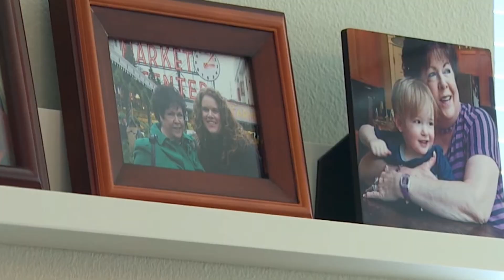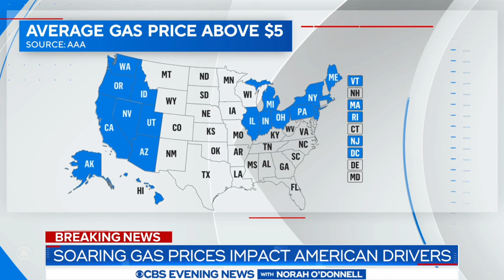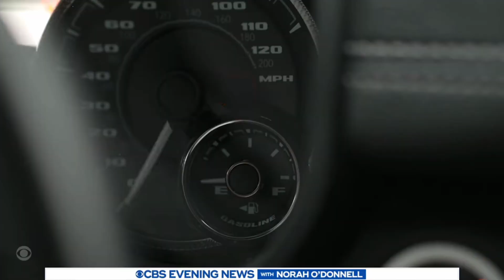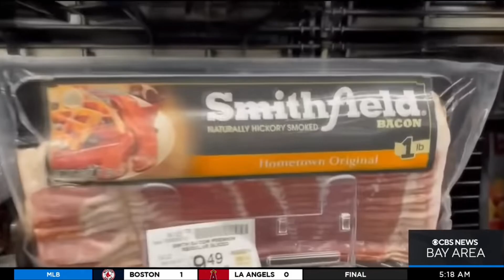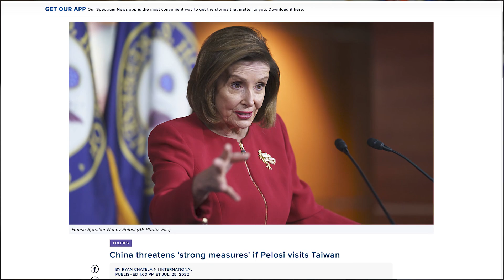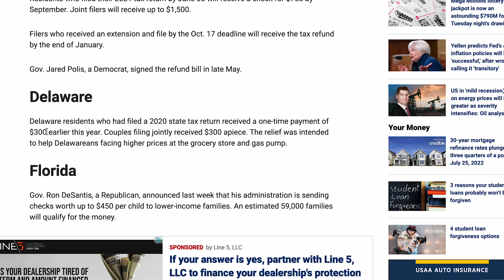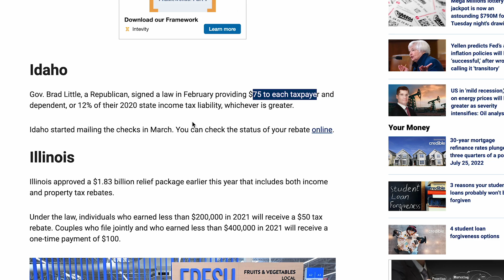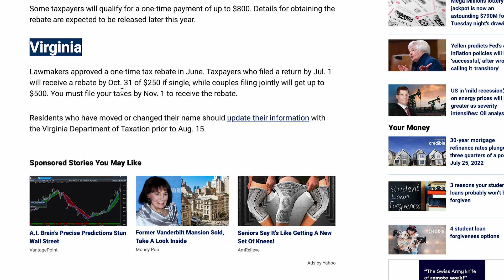CHECKS COMING!! Stimulus Check Update - SS, SSI, SSDI, LOW INCOME